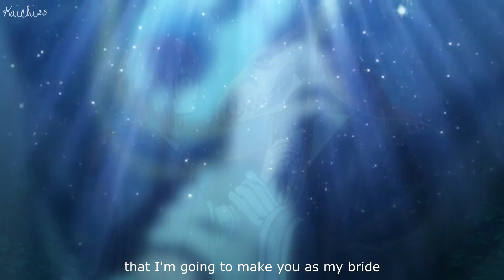【Elias X Chise】|| Beauty and the Beast AMV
Hey guys! I dedicate this AMV to the fans and shipping this anime! Hope you guys like it! ^~^ I make this because it reminds me when I was a kid that I was watching Beauty and the Beast in cartoons. I never forget that scene when Belle saying she loves him before the beast die, I was crying because I thought he's dead and that was touching. But my cry gone in instant when the beast and all move things in the castle transformed into human and they live happily ever after. I was so happy for that. [I was too much emotional if I saw movie for the first time xD]

By the way, this summer season... I got another summer class again in which means I suspend of edit AMV, sorry guys. T_T But, I was gratefully thank you for those who have a loyal to watch my videos. :')
Don't worry guys, I'll be right back for Magic Kaito/Detective Conan AMV. Those are my favorite anime. :D ^~^

Well then, Have a Happy Summer!

AMV by: Kaichi25 (Me)
Anime: Mahoutsukai No Yome (Ancient Magus Bride)
Pair: Elias X Chise
Song: Beauty and the Beast Cover By Leroy Sanchez & Lorea Turner